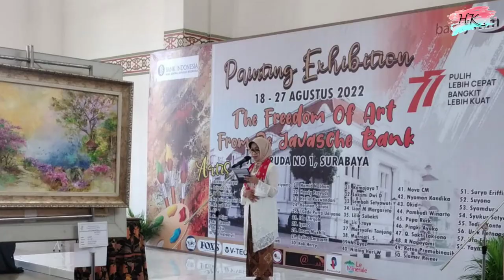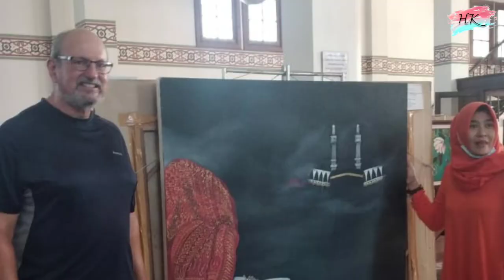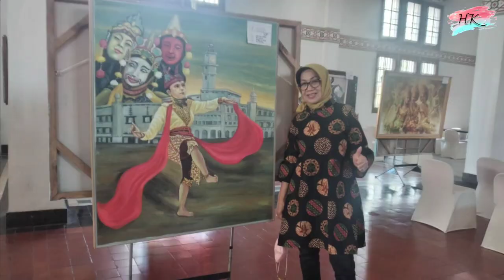The Freedom Of Art From De Javasche Bank - Painting Exhibition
Pameran Seni Rupa dengan tajuk The Freedom Of Art From de Javasche Bank diselenggarakan di Surabaya pada tanggal 18 - 27 Agustus 2022, bertempat di Aula Gedung Javasche Bank,  Jl. Garuda No. 01 Surabaya.
Pameran ini diikuti oleh sekitar 60 karya dari 58 pelukis Jawa Bali .